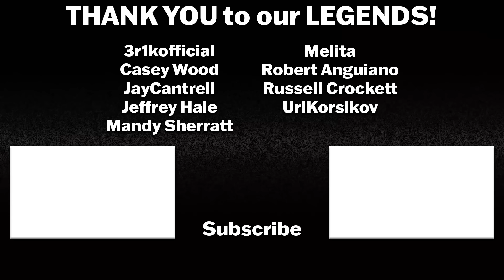AGENTS OF S.H.I.E.L.D. 3x4 REACTION | Devils You Know | First Time Watching | Review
Agents of S.H.I.E.L.D. Season 3 Episode 4 - Devils You Know - S.H.I.E.L.D. reluctantly teams up with their rivals!

Intro: 0:00
Agents of Shield 3x4 Reaction: 0:40
Agents of Shield 3x4 Review:  25:21

AGENTS OF S.H.I.E.L.D. Season 3 stars Clark Gregg as Phil Coulson, Ming-Na Wen as Melinda May, Brett Dalton as Grant Ward, Chloe Bennet as Skye, Iain De Caestecker as Leo Fitz, Elizabeth Henstridge as Jemma Simmons, Nick Blood as Lance Hunter, Adrianne Palicki as Bobbi Morse, Henry Simmons as Alphonso "Mack" Mackenzie, and Luke Mitchell as Lincoln Campbell.